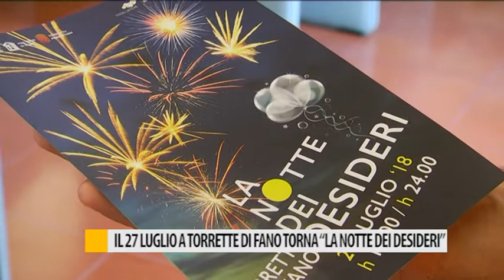Il 27 luglio a Torrette di Fano torna "La Notte dei Desideri"